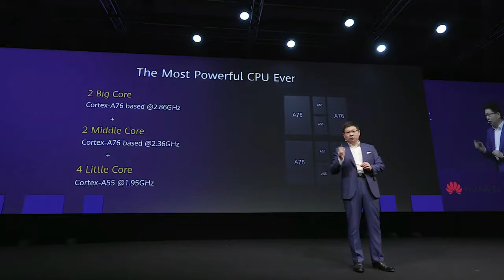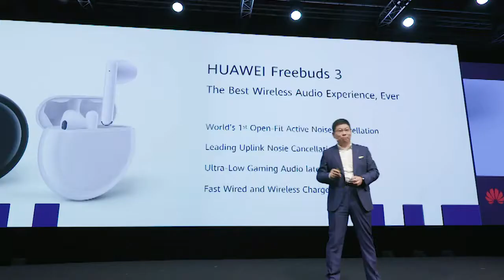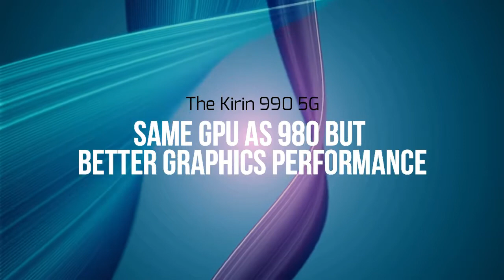10 THINGS TO KNOW ABOUT KIRIN 990 | IFA 2019 KEYNOTES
The public opinion is already divided, but before building an opinion it is better to gather all the information. And there are a lot of factors influencing it. Here, you will find 10 important things to know about the new HiSilicon Kirin 990, many of which may end up surprising you.